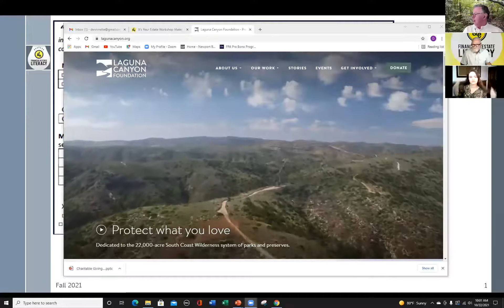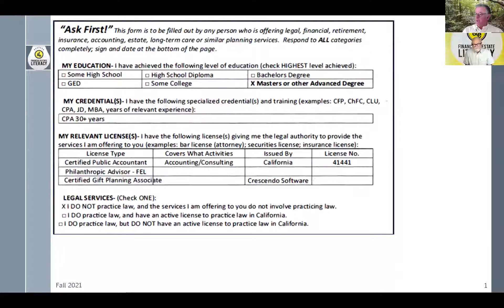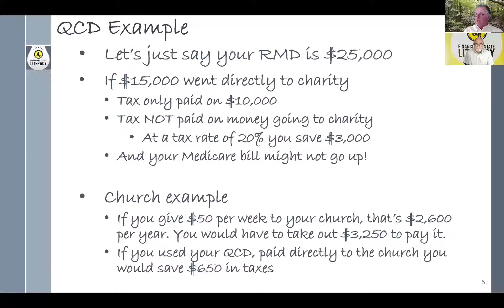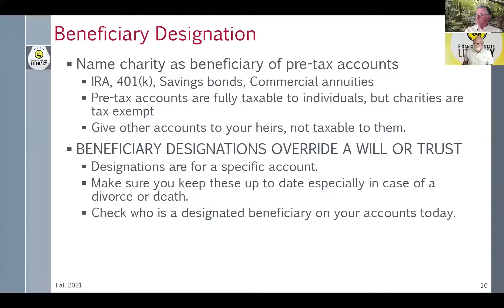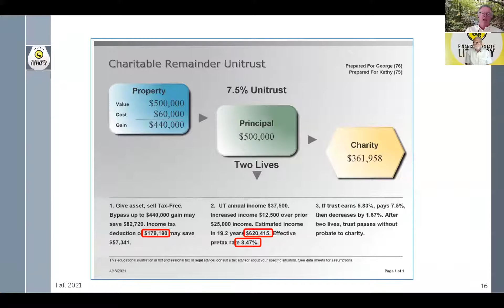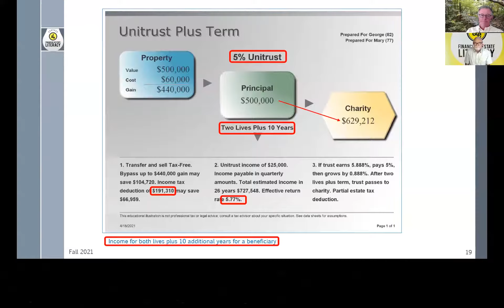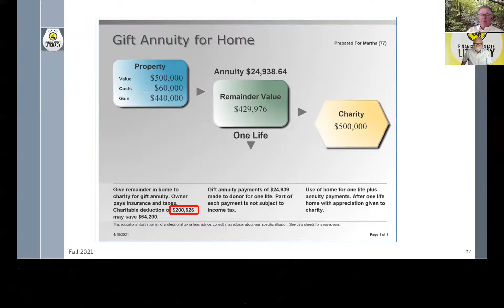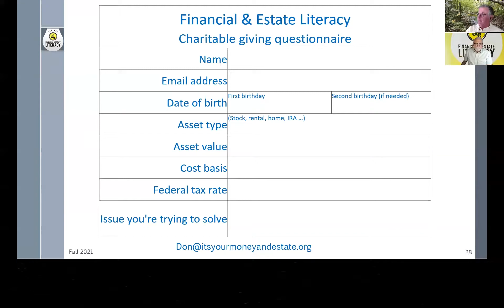It's Your Estate - Week 5 : Charitable Giving - Fall 2021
By Peter Kote and Don Vivrette